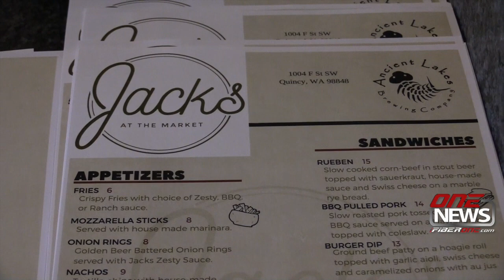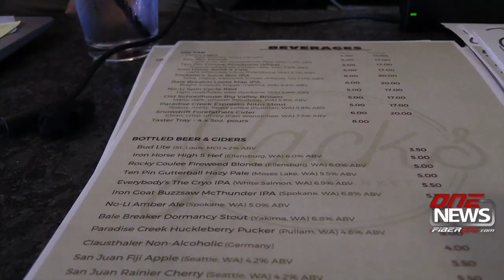Jack’s Restaurant now open